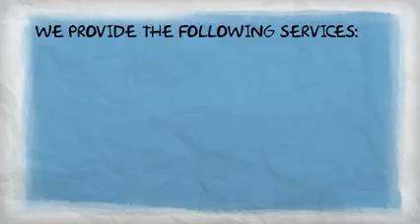Exterior Painters London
Exterior Painting London Pros is here to helping you with any of your house painting needs. Our exterior painters in London offer top quality painting services. If you need house painters London services, we are your best choice.